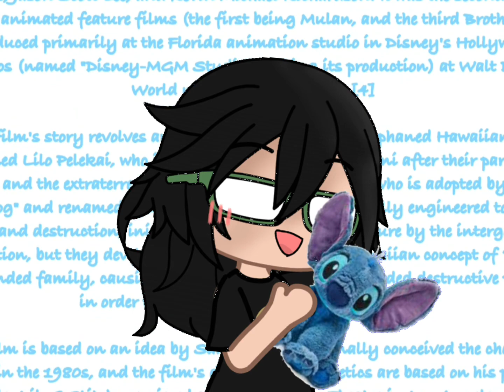HHHHH YES I AM A NERD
If you talk to me about Lilo and stitch I will become a nerd 🤓👍